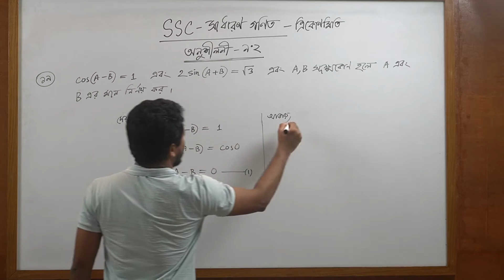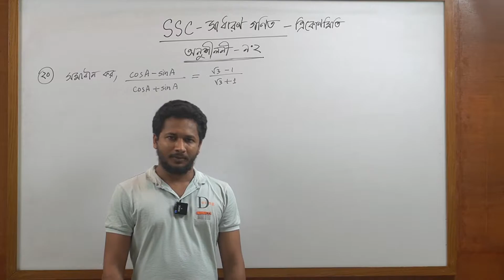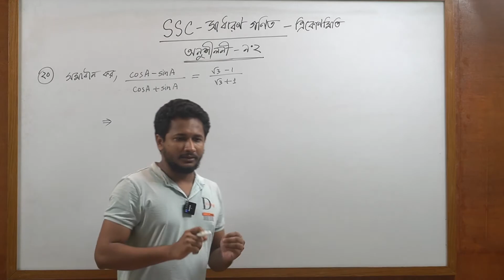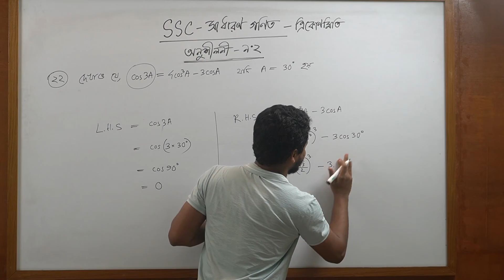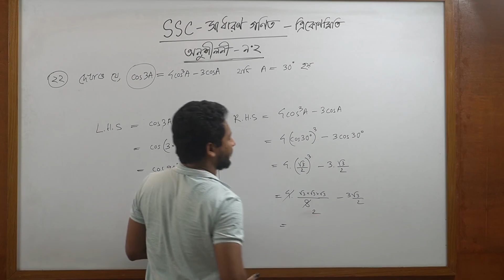SSC Trigonometry 9.2 Questions 18 - 22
From this video Students will learn :
- The solution of SSC general Math Trigonometry 9.2
- The solution of 9.2 Questions 18 - 22